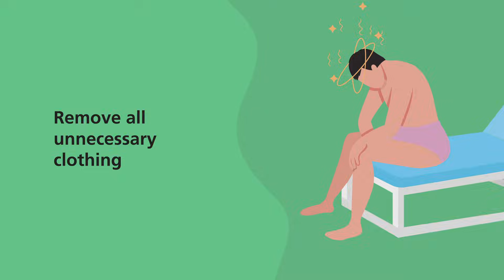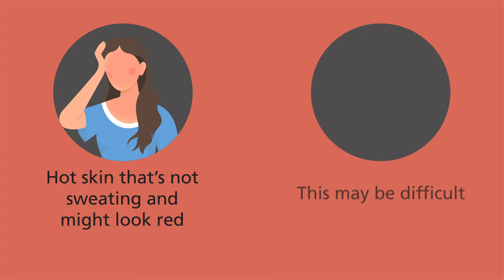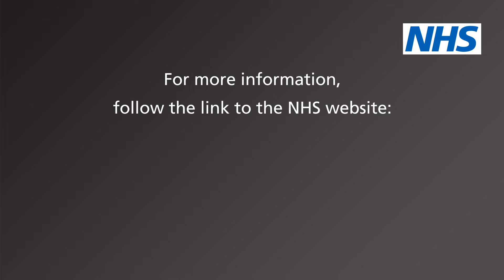Heatstroke vs heat exhaustion: symptoms and treatment | NHS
Heat exhaustion doesn't usually need emergency medical help if you can cool down within 30 minutes. But, if it turns into heatstroke, it needs to be treated as an emergency.
In this NHS heatstroke video, Pharmacist Virginia @PharmacistVirginia explains the difference between heatstroke and heat exhaustion.
The video contains advice about heatstroke symptoms and heat exhaustion symptoms, heat exhaustion treatment, heatstroke treatment, and how to prevent heatstroke or heat exhaustion.

00:00 - 00:43 Heat exhaustion symptoms
00:44 - 01:07 How to treat heat exhaustion
01:08 - 01:50 Heatstroke symptoms and treatment
01:51 - 02:21 How to prevent heat exhaustion and heatstroke